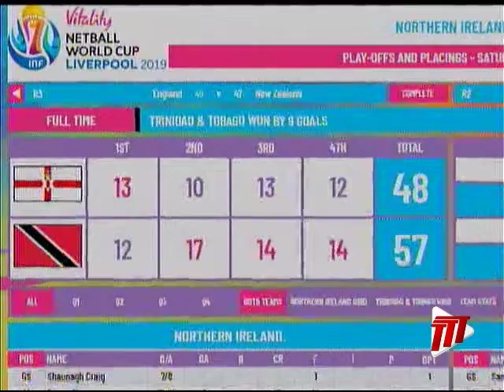SPORT: Netball Women Finish 9th in World Cup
This country's women finished 9th in the 2019 Netball World Cup being played in Liverpool England.